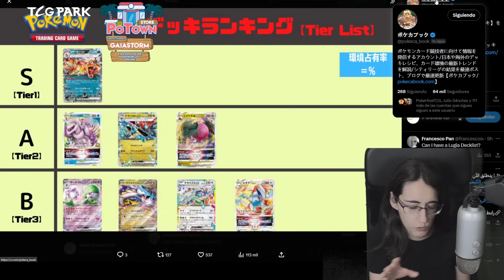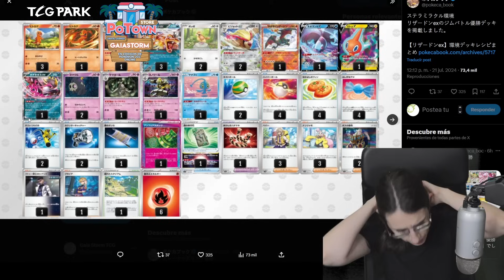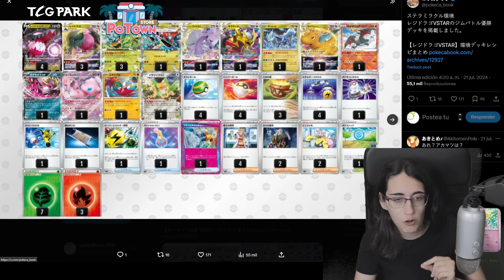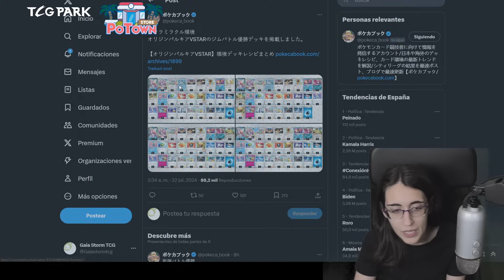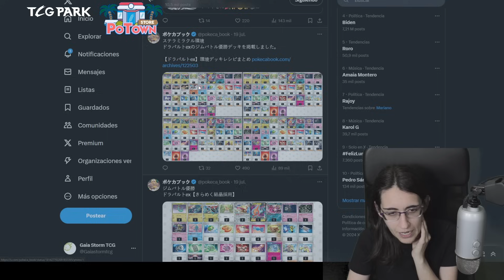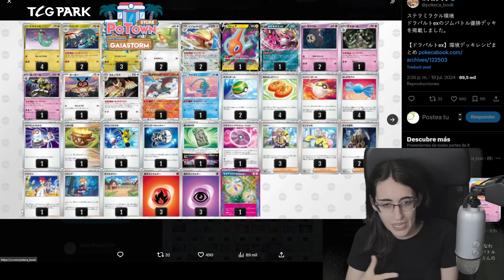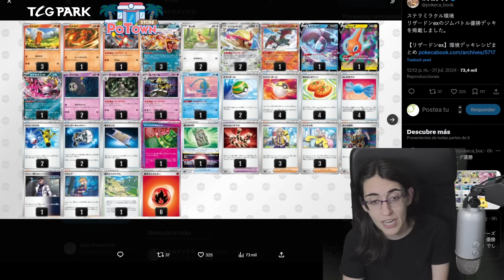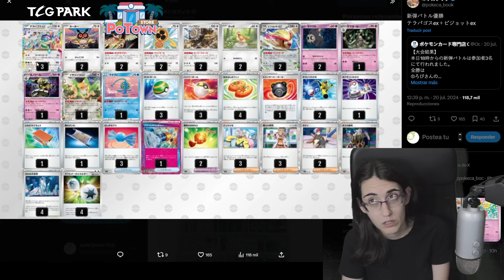Los nuevos top decks del formato Astral Crown / Corona Astral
Dentro de poco el meta va a revolucionarse con Fábula Sombría y Corona Astral pero ¿qué podemos anticipar? Vamos a analizar los ganadores en Japón para entender qué va a ocurrir en lo siguientes meses.
ABRE
¡La mejor forma de proteger y almacenar vuestras cartas y colecciones la tenéis de la mano de Ultimate Guard en este

¡La mejor web para comprar códigos de Pokémon TCG Online y Live! Po Town Store Si usais este link o el código GAIASTORM os lleváis un descuento en todo lo que compréis :)

¡Los rumores vuelan y los recuerdos se difuminan con el paso del tiempo en la comarca de Noroteo! Prepárate para la caída de la noche y descubre una malévola presencia cuando Pecharunt ex ordene a los compatrones —Okidogi ex, Munkidori ex y Fezandipiti ex— que ejecuten sus malvadas fechorías. Por su parte, Revavroom ex se recarga para teracristalizarse en un Pokémon de tipo Rayo, ¡y Kingdra ex hace una aparición majestuosa en la expansión Escarlata y Púrpura-Fábula Sombría de JCC Pokémon!

Más de 95 cartas

Pecharunt debuta en JCC Pokémon

Los compatrones aparecen por primera vez en forma de Pokémon ex

Más de 30 cartas de Pokémon y de Entrenador con ilustraciones especiales